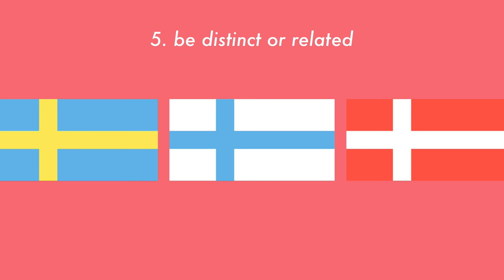How to Make a Flag (New)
What guidelines do flag designers (vexillologists) use? Here are 5 tips put into a short video form from the North american Vexillological association.

### Notes ###
6 months ago I uploaded a short video on flag design. Since then, my channel has grown a lot. I wanted to show my improvement by remaking that old video. It's really short but I think it's a neat little introduction to the principles of flag design.

### Credits ###
Thanks to NAVA for the tips on which this video was designed on. Their really great introduction to flag design is

Thanks to many users from FreeSound for sound effects. I used CC0 licenses and you can find many of these sounds for free commercial use at their website, which I highly recommend: FreeSound.org